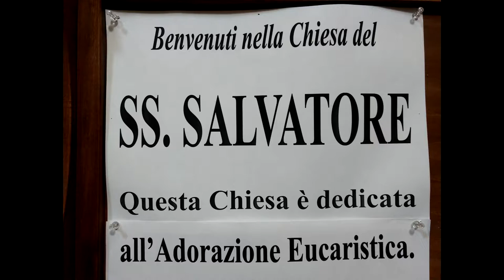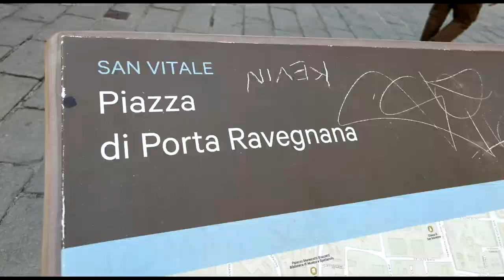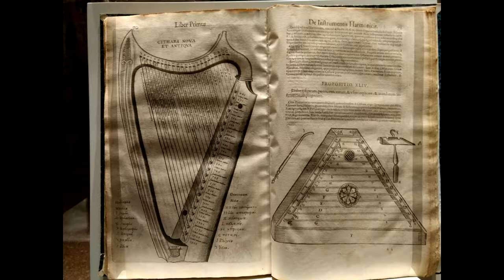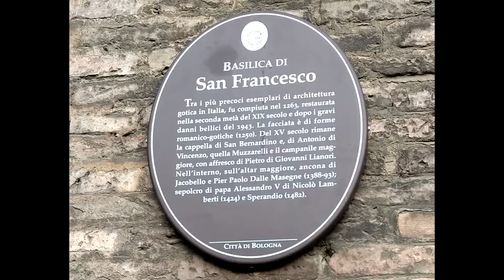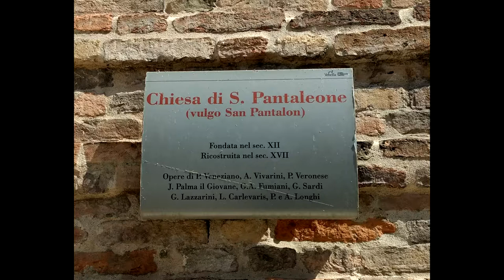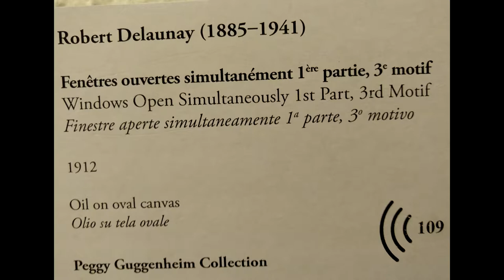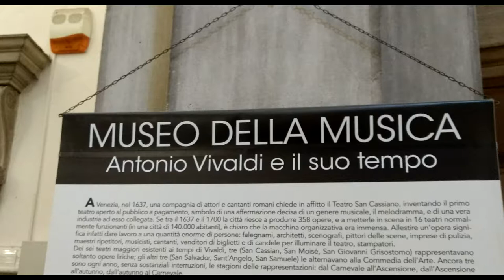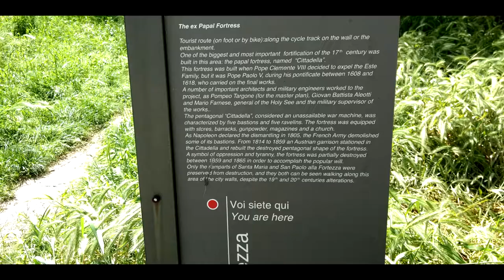Bologna April 2018